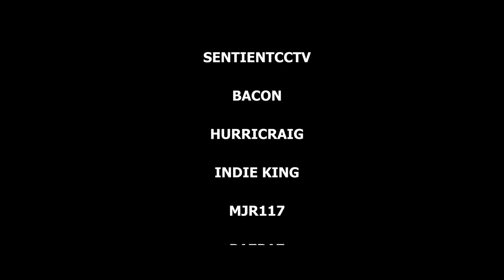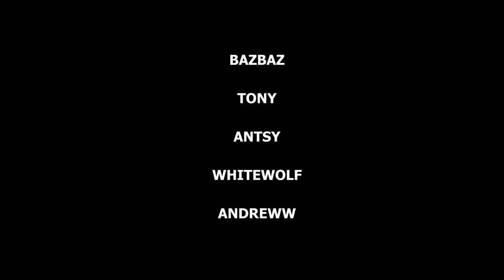Who Shot the Flamingo? | VR Chat Short Film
Writing, directing, and the original score was done by me! :)

Thank you to everyone who made this project possible. Special thanks to VRChat's amazing world and avatar creators! _Asylum made the amazing Pink Flamingo World!